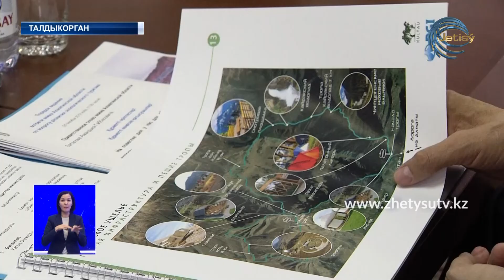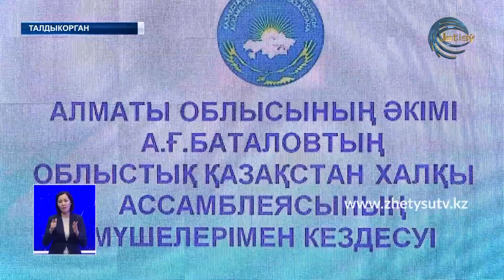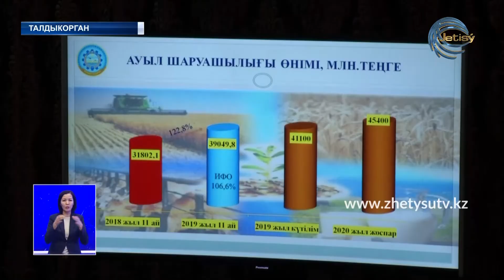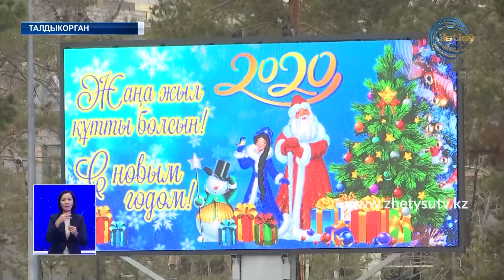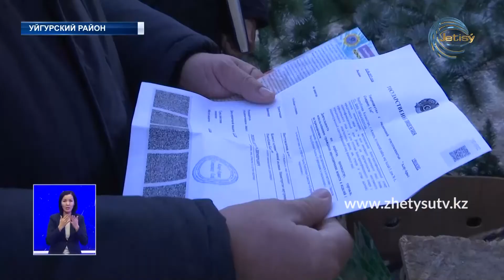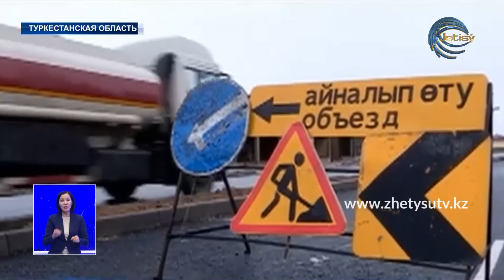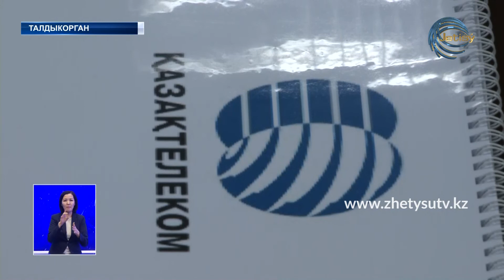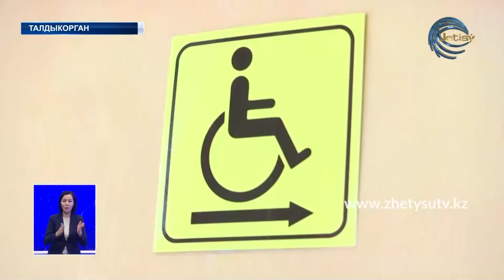Новости (20.12.19) Жетысу